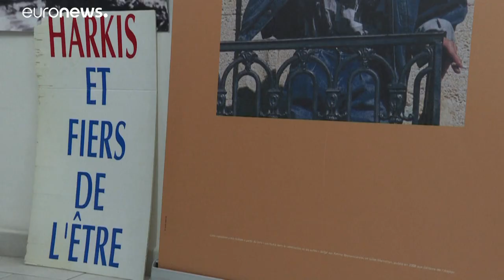Emmanuel Macron pide perdón a los harkis casi 60 años después de la guerra de Argelia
El presidente busca sacar adelante una ley de reconocimiento y reparación hacia los veteranos y sus familiares.